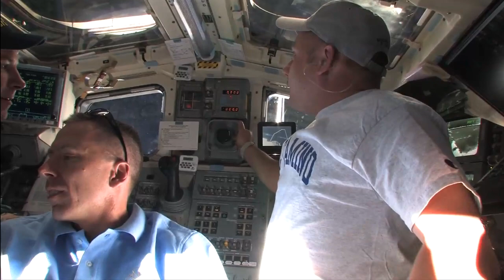STS-134 Daily Mission Recap - Flight Day 2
A video recap of flight day 2 of the STS-134 mission of space shuttle Endeavour to the International Space Station.